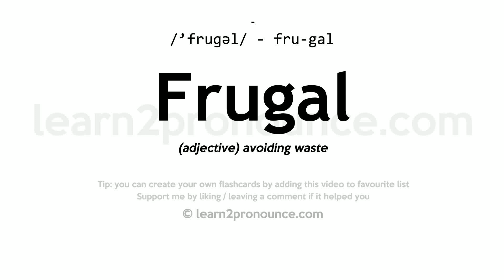Pronunciation of Frugal | Definition of Frugal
Frugal pronunciation | How to pronounce Frugal in English?
/`fruːgəl/
Meaning of Frugal | What is Frugal?
(1) (n.) Economical in the use or appropriation of resources; not wasteful or lavish; wise in the expenditure or application of force, materials, time, etc.; characterized by frugality; sparing; economical; saving; as, a frugal housekeeper; frugal of time. (2) (n.) Obtained by, or appropriate to, economy; as, a frugal fortune.
What is Frugal | Frugal meaning and definition?